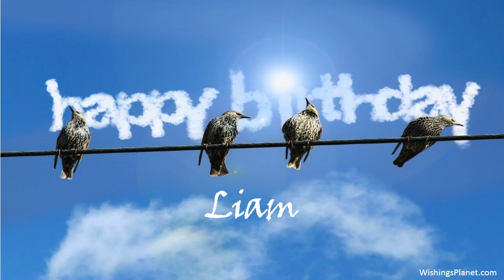Happy Birthday to Liam